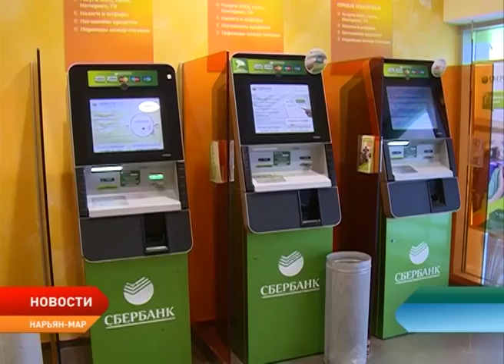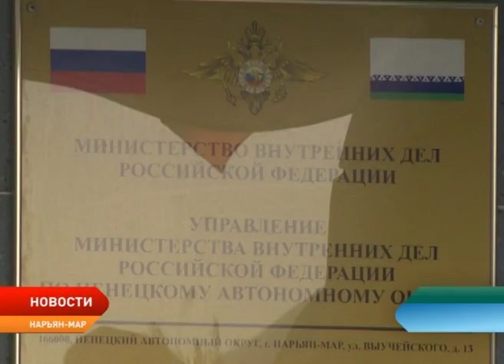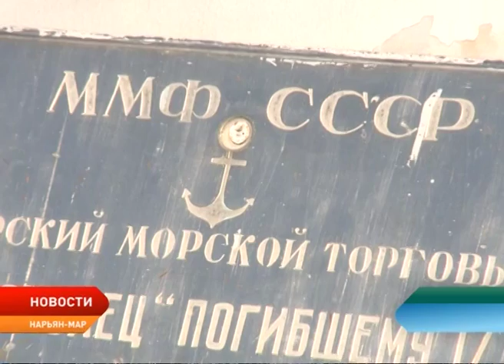Новости Ненецкого округа от 7.09.2017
От слов к делу. Департамент природных ресурсов разработал техническое задание на проектирование рыборазводного цеха.

Лишилась собственных денег. Жительница региона, желая взять кредит, отдала аферистам свои кровные.

Инициативное бюджетирование в действии. Администрация Ненецкого округа распределила субсидии муниципалитетам на проекты по поддержке местных инициатив.

Концерт, звезды эстрады и, конечно, салют. Округ готовится к проведению масштабных праздничных гуляний.